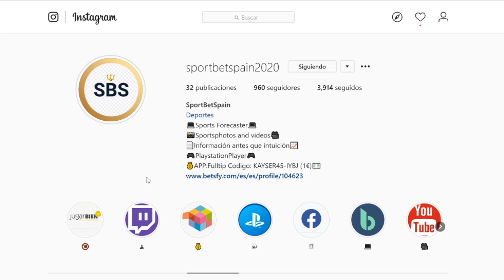CORRE!!! SOBRE TWITCH GRATIS ME SALE TOTS SERIE A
Canal para los amantes de FIFA en DIRECTO, Fut Champions, Sbcs, Pack Opening, Recompensas, y mucho más Seguidme para mejorar y subir más contenido Gracias!!!

MI COMUNIDAD EN PS4: HARDSES M2